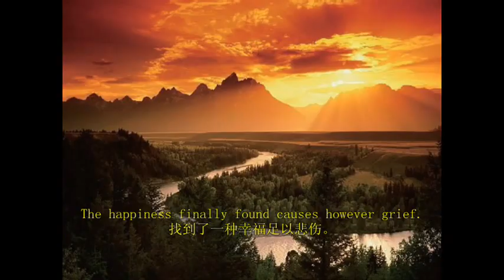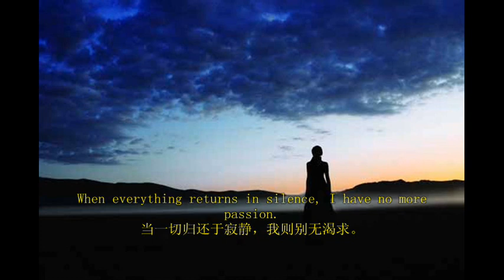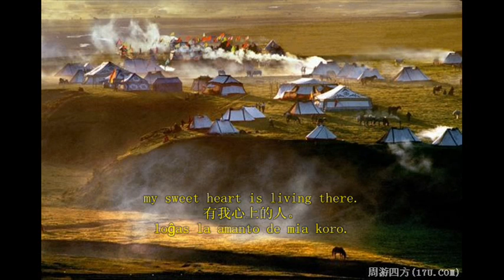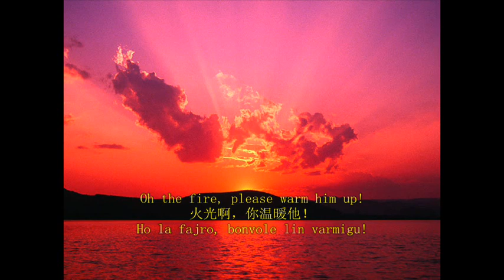Comment on 寂静的天空 (代青塔娜) with our lyrics: La silenta ĉielo ☆ The silent sky ☆ Le ciel silencieux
Upload of the graceful Inner Mongolian folksong with my English and Esperanto translations. Mr. Ciao in Tongzhou Peking, 10. & 11. August 2012
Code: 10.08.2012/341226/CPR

上传这首空静幽雅的蒙古图瓦民歌，录入本人编译的英文及世界语译文。乔毅于二零一二年八月十日至十一日凌晨于北京通州

PS. Daiqing Tana's charming bilingual performance accompanied by the talented Haya Band has inspired us to soar into the silent sky! This melody conduces to contemplation or meditation anti stress.

寂静的天空 ☆ The silent sky
作词：巴音、代青塔娜，作曲：全胜，演唱：代青塔娜：（图瓦民歌）
English and Esperanto Translation by Mr. Y. QIAO
英语及世界语翻译与视频编辑：乔毅于北京通州

With sunrise and moonset, the world is ever lasting.
In the eternal distance, your contour is melted with sun setting.
The happiness finally found causes however grief.
The silent prayer is only to appease the soul of dedication.
When everything returns in silence, I have no more passion.

On the prairie with blowing air,
my sweet heart is living there.
Oh the wind, please gently fly along
and listen to his melancholy song!
Oh the moon, please light him up!
Oh the fire, please warm him up!

日升月落，生生不息的世界。
　　永恒的远方，你的轮廓在夕阳中融化。
找到了一种幸福足以悲伤。
　　沉默的祈祷只为安抚执着的灵魂。
　　当一切归还于寂静，我则别无渴求。

 (以下是歌词)

在那风吹的草原，
　　有我心上的人。
　　风啊，你轻轻吹，
　　听他忧伤的歌！
　　月亮啊，你照亮他！
火光啊，你温暖他！

☆ Silenta ĉielo (nova versio 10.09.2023)
Sunleviĝo kaj lunsubiro,
tra la mondo pleniĝas inspiro.
En eterna dista foro,
via konturo krepuske suspiras,
feliĉo trovita iĝas tamen doloro.
Kun muta preĝado mi nur deziras
pacigi l' animon de prudento.
Kiam ĉio revenas en silento,
ne plu mi al io alia sopiras.
Sur la stepo kun fluganta vento,
karulo mia migras en lamento.
Ho vento, bonvole milde blovu,
kaj lian mornan kanton trovu!
Ho la luno, bonvolu heligi lin!
Ho fajrlumo, bonvolu varmigi lin!
— Esperantigis Yi Qiao surbaze de la ĉina Tuva-popolkanto de Bayin kaj Daiqing Tana (lirikistoj), kaj Daiqing Tana (kantistino).

Sunleviĝo kaj lunosubiro, senfina estas la mondo.
En la eterna distanco, via konturoj fandiĝas kun sunsubiro.
La trovita feliĉo sufiĉe kaŭsas al malĝojo.
La silenta preĝado celas nur pacigi la animon de dediĉo.
Kiam ĉiu revenas en silento, mi ne plu havas deziron.

En la prerio kun blovanta vento,
Estas la amanto de mia koro.
Ho la vento, bonvole milde blovu,
kaj aŭskultu lian malĝojan kanton!
Ho la luno, bonvole lumigu lin!
Ho la fajro, bonvole varmigi lin!

Ten months later after uploading of the video, a French version ( Le ciel silencieux) by Mrs. Nicole Millet-Freitag was additionally subtitled based upon my English translation and literal French draft. (QIAO, 10. June 2013)